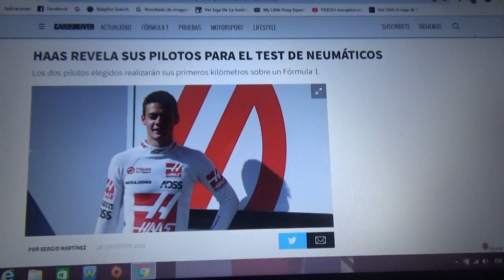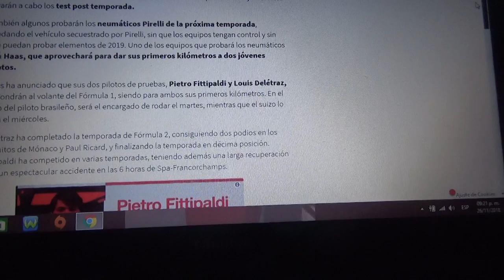Haas confirma a sus pilotos para el test de neumáticos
Pietro Fittipaldi y Louis Deletráz son los elegidos por el equipo estadounidense y realizaron sus primeros kilómetros a bordo de un F1